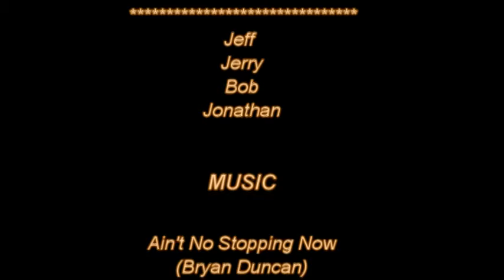Loyce Harpe MTB Trails - The Beast & The Moe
This video consist of the trails at Loyce E. Harpe MTB Park in Lakeland, Florida. Starting with the first advanced trail named "The BEAST then on to "The MOE" . Trail Riders were Jeff, Jonathan, Bob, Jerry.